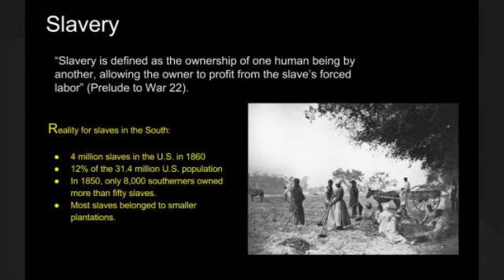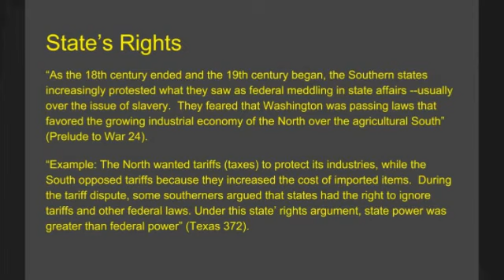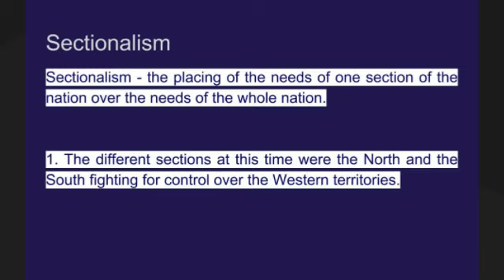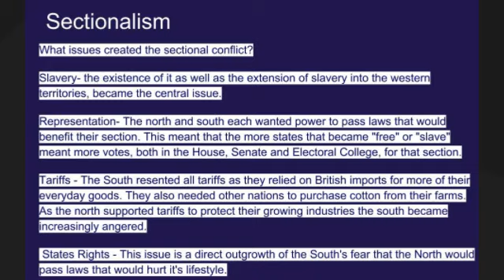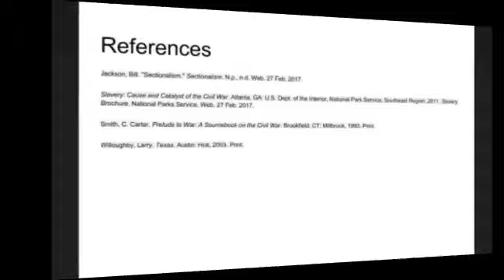Causes of the Civil War *